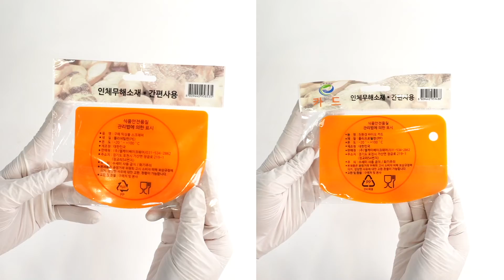[상세영상] 구떼 스크래퍼 (믹싱볼 스크래퍼, 곡선 스크래퍼PP)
구떼 스크래퍼 (믹싱볼 스크래퍼, 곡선 스크래퍼PP)

[규격]
구떼 믹싱볼 스크래퍼 126x96 mm
친환경바이오카드 135x90 mm